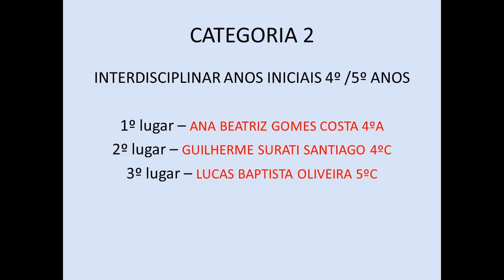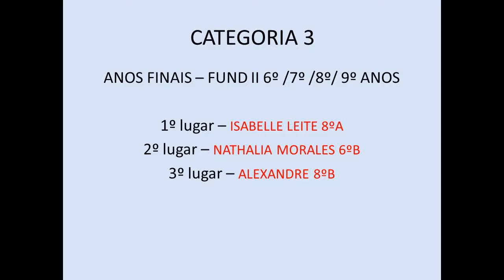Concurso Desenho da Paz 2020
Resultado da Votação do Concurso Desenho da Paz 2020 realizado pela  Emef Frei Francisco de Mont'Alverne.